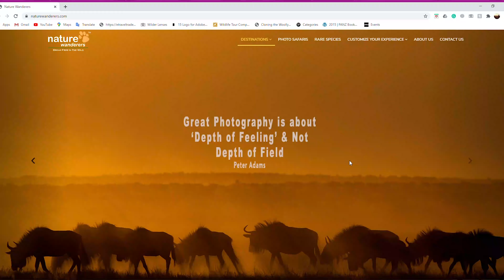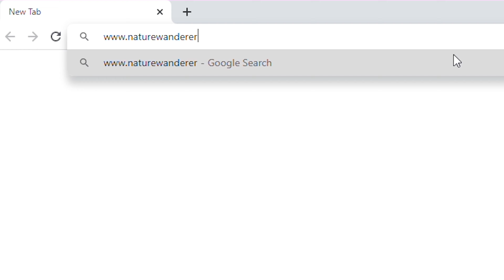Nature Wanderers Revamped Website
On behalf of my team I am pleased to present a revamped Nature Wanderers website. Looking forward seeing you back in the field!